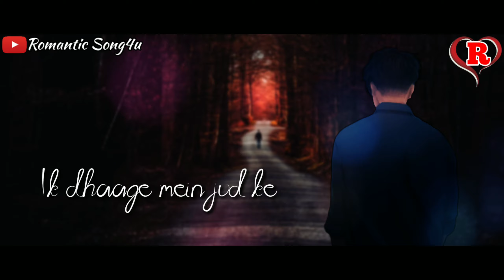Tera Shehar WhatsApp Status Video 🥀😔 | Sad Love 💔 | Romantic Song4u 🥀❤️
▶ Song Lyrics :

Sau tukdon mein toota ik dhaage mein jud ke

Mar jaaunga phir bhi na dekhunga mud ke
Tera shehar.. tera shehar...🥀😣

Singer - Mohd. Kalam

❤ 30 Second Love Song Status 😘
❤ Romantic Song4u 😊